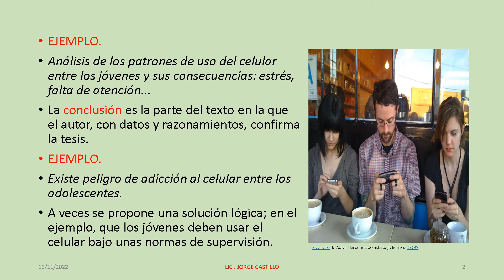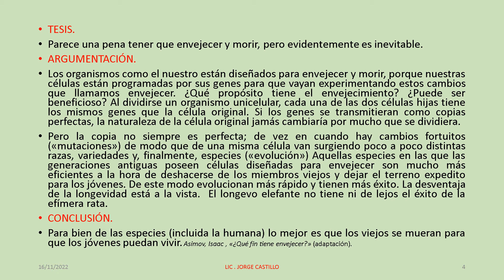LA TESIS EN LA ARGUMENTACIÓN